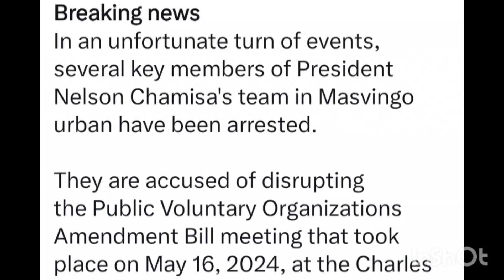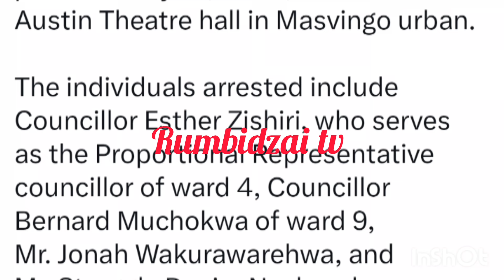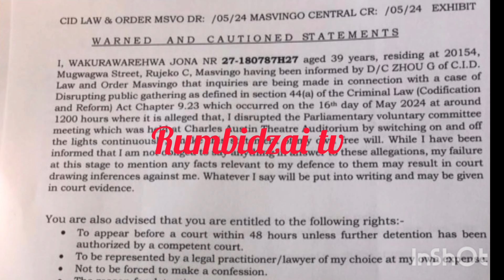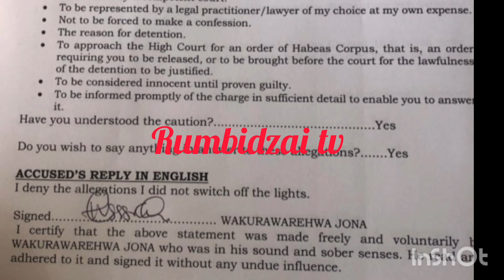Shocking😳Honai Team yavaChamisa yasungwa nhas kumasvingo vachipomerwa nhau iyi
Shocking 😳 Honai Team yavaChamisa vasungwa nhas kumasvingo vachipomerwa nhau iy